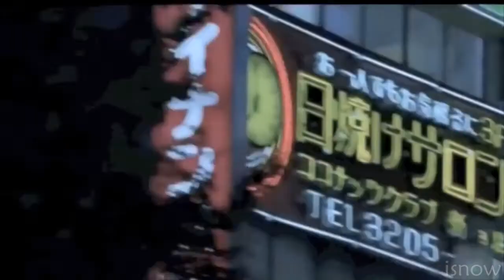suuh irrealidades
obrigado
Musica -
Lupe de Lupe
Pequena